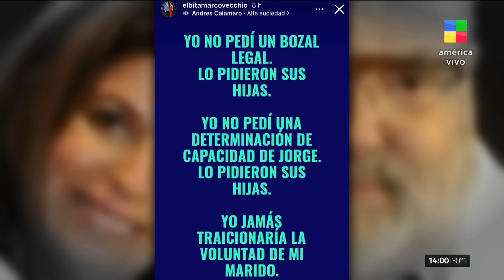🗣️ María Julia Oliván sobre Jorge Lanata: "Me duele las cosas que dijeron de él"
La jueza ha dado marcha atrás en la prohibición de mencionar a Jorge Lanata y Elba Marcovecchio en los medios. Inicialmente, se había solicitado un bozal legal por parte de las hijas de Lanata, pero documentos revelan que la petición fue firmada por las abogadas de Marcovecchio.